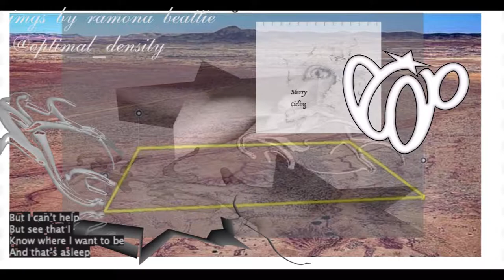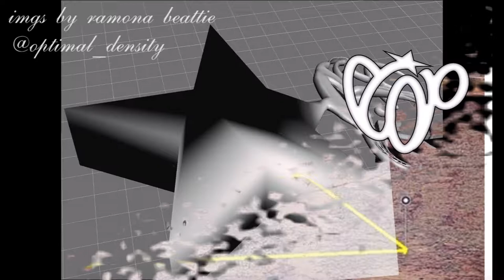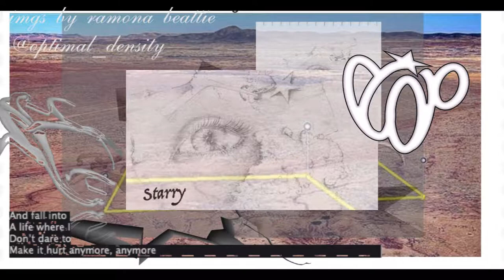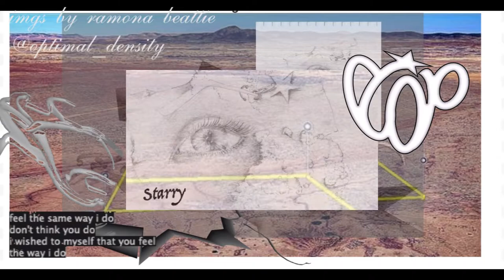g37a - starry ceiling (lyric video)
exit ina phantom